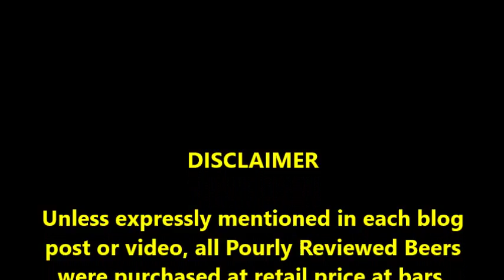PRB #69: The Beers of Trader Joe's, Part 2 (11/20/16)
Beer: Josephsbrau Brewing Company Hefeweizen and Winter Brew Dark Double Bock Lager